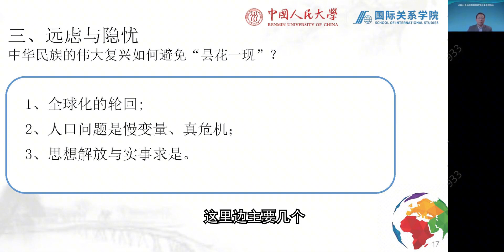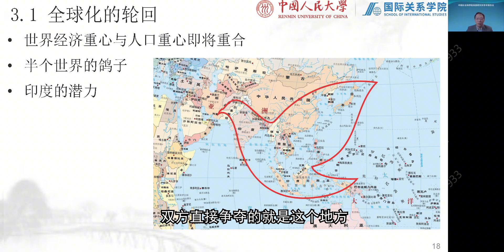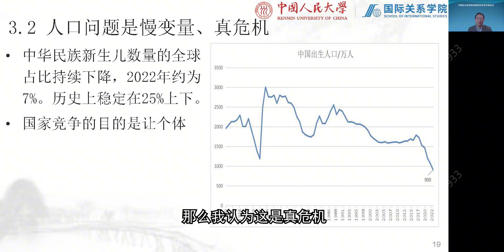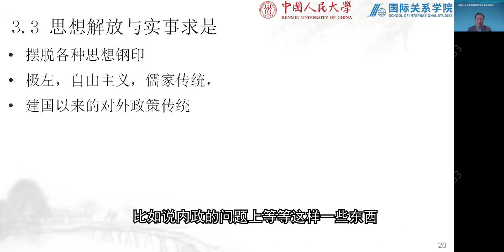翟东升：全球化调整期与中国的战略新机遇期（三）